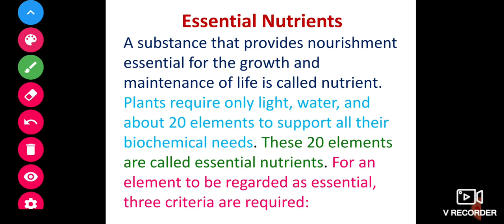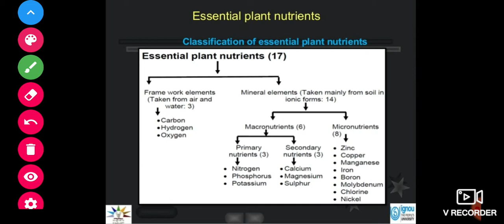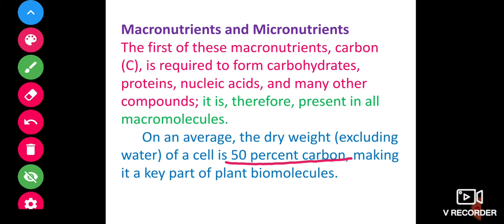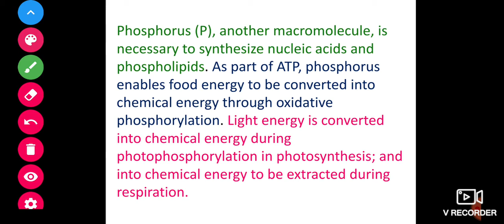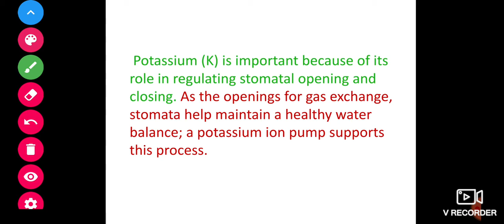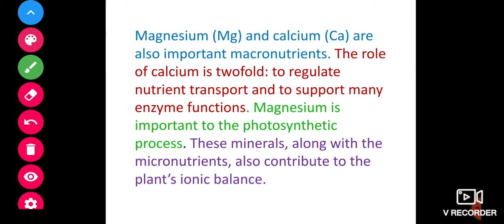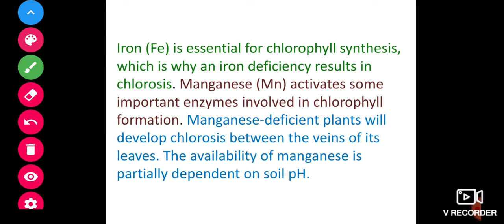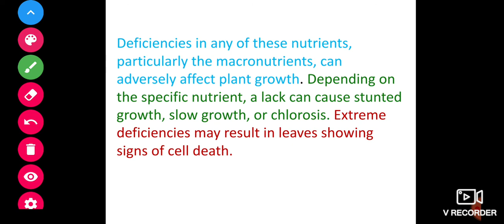B.Sc.III yr Paper II, Role of Macro and Micro Nutrients